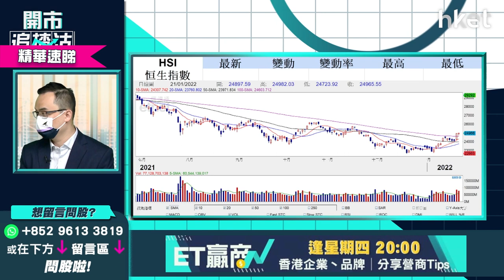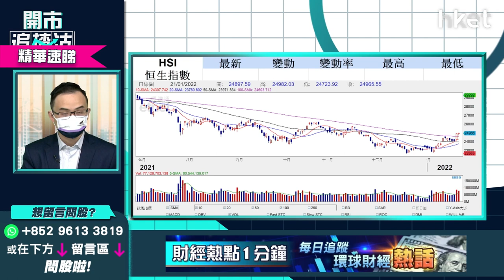【開市追揸沽】（精華）港股百天綫攻防戰上演 策略部署留意這隻ETF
港股今早承美股跌勢低開272點，恒生指數半日跌229點，報24735點，耀才證券研究部經理譚智樂 （Arnold）預計恒指短綫會上演100天綫攻防戰，於24600點爭持，想知攻防戰下可部署買哪隻ETF？立即點擊收看/收聽。

**每星期首個交易日《開市追揸沽》為你看通形勢，做好一周部署**

Time code
00:54 - 港股今日焦點速覽
01:23 - 美股外圍市況速覽+港股ADR表現
02:41 - 亞太股市早段市況速報
03:00 - 加息會議前夕  美股怎部署？
05:34 - 美股短綫操作勿積極   買槓桿、ETF部署策略
06:14 - ARK新興主動型ETF(ARKK.US)有「玩完」味道   出現泡沫風險
07:36 - 港股上日市況速覽+北水盤路
08:23 - 港股連升3日試25000點不果  今星期恒指有機會終極一彈？
12:42 - 港股短期睇100天綫攻防戰   3倍以上槓桿短綫值搏率低
13:26 - 現時炒市不炒股  炒指數更值搏、科技股可分多注買入
15:16 - 國務院印發《「十四五」旅遊業發展規劃》及冬奧概念   旅遊概念股炒波幅為主
16:43 - 旅遊股炒疫情緩和宜審慎處理    談同程旅行(00780)、中國國航(00753)
20:08 - 恒大(03333)董事會重組兼債務重組  內房可否憧憬見曙光？
22:54 - 內房長綫表現不理想  中海外(00688)、華潤置地(01109)、越秀地產(001213)才可考慮
24:07 - 上周四恒指飆800點後二綫內房股立即有行動   中長綫爆煲機會更大
25:32 - 內房股今年表現分化   宜選龍頭
27:17 - 港股開市前市況速報
27:33 - ET一周開倉：金沙（01928）、恒隆地產（00101）、Netflix（NFLX.US）
31:32 - 港股開市初段市況速報
33:15 - 觀眾問股：友邦（01299）值得持有？落車位在哪？出業績才見真章？
36:50 - 今年沽空名單：SaaS股、微盟(02013)、平安好醫生(01833)、京東健康(06618)、創科實業(00669)、小米(01810)
38:56 - 觀眾問股：港股今年冇運行？GX恒生高股息率（03110）點睇？
41:57 - 觀眾問股：中遠海控（01919）14.2元有少量貨  值得再入嗎？
44:44 - 觀眾問股：地產股短?點睇？ 憧憬疫情緩和可追入落後的地產股及收租股？ 新世界發展（00017）32.7元有貨點睇？
47:25 - 觀眾問股：恒基（00012）33.7元買入上望多少？
48:40 - 觀眾問股：中國鐵建（01186）5.6元買入前景點睇？今年可望一成升幅？安全落車位在哪？
50:39 - 觀眾問股：建滔（00148）38.8元買入  上星期發盈喜短?可以上40元前頂位嗎？
52:17 - 觀眾問股：GX中國電車（02845）持貨要離場？ 車股未見起色已熄火？
54:48 - 今年投資難度更高
57:09 - 觀眾問股：普拉達（01913）56元有貨點做？仍看好名牌銷售嗎？
59:55 - 觀眾問股：中海油田服務（02883） 7.5元持有怎部署？
1:02:42 - 消息股：保利協鑫（03800）、國泰航空（00293）、長城汽車（02333）、復星醫藥（02196）、思摩爾（06969）、中石化服務（01033）、中海油田服務（02883）、康龍化成（03759）、新東方在?（01797）
1:04:33 - 港股開市初段市況速報
1:04:55 - 財經日誌提提你